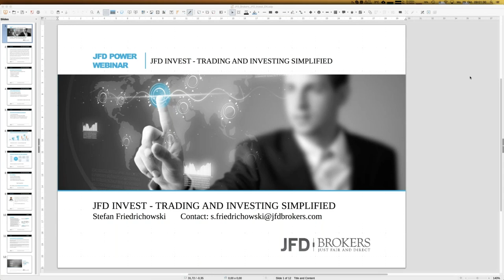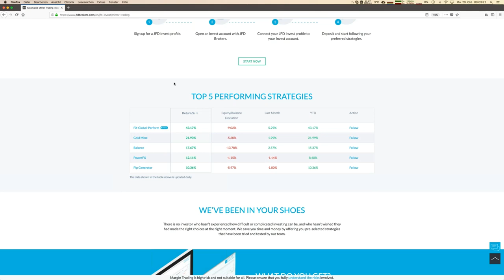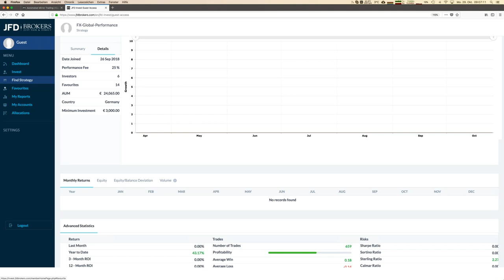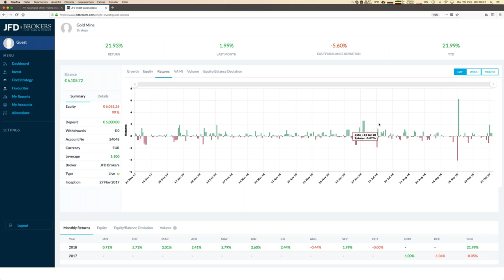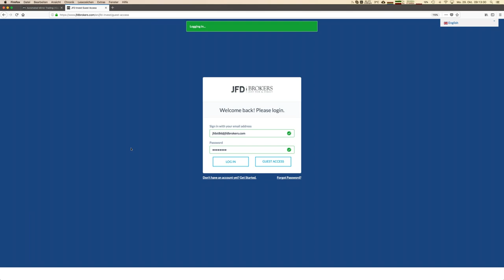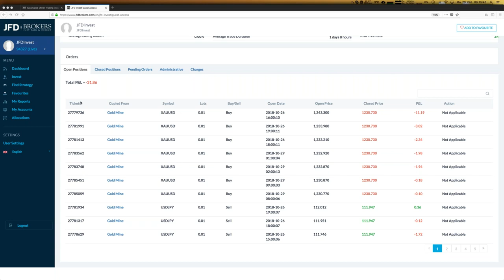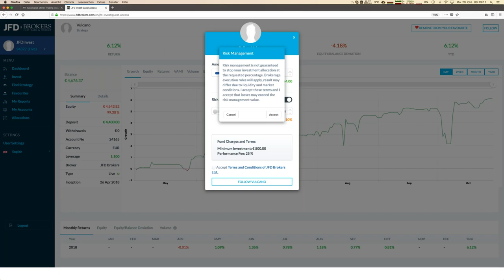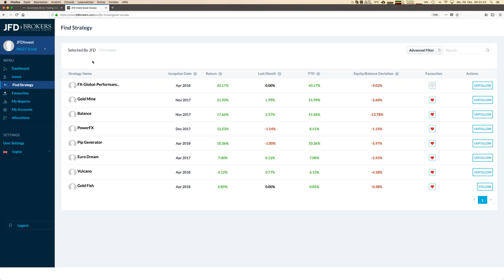JFD Invest – Trading and Investing simplified – Highlights of the Week 20181029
CFDs are complex instruments and come with a high risk of losing money rapidly due to leverage. 75% of retail investor accounts lose money when trading CFDs with this provider. You should consider whether you understand how CFDs work and whether you can afford to take the high risk of losing your money. Please read the full Risk Disclosure